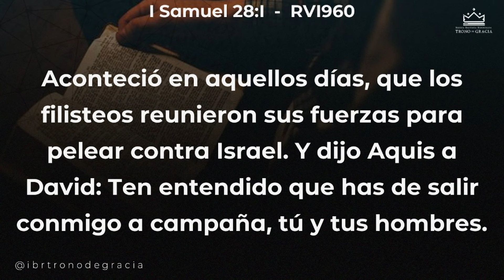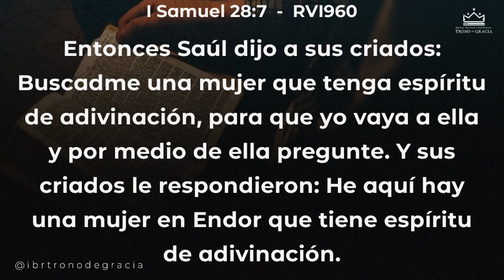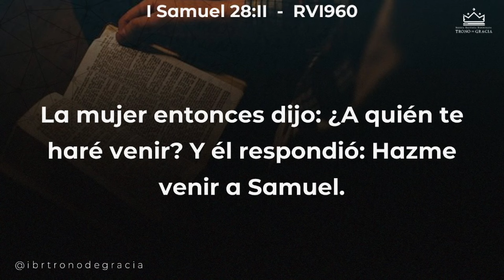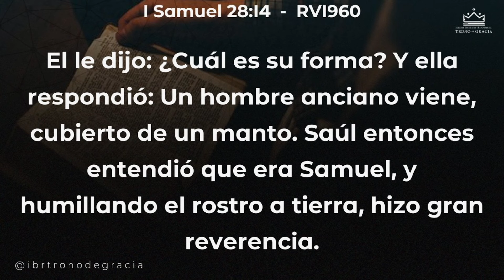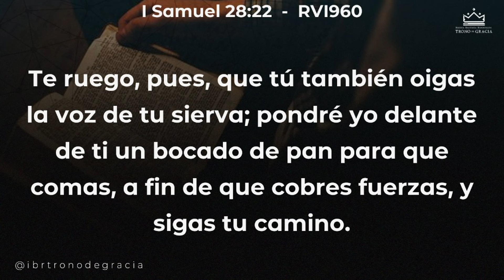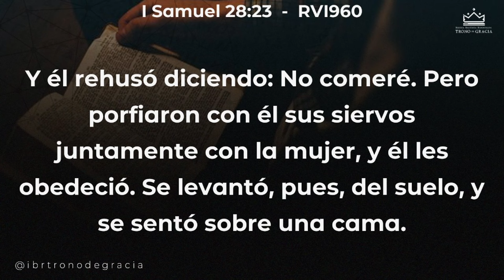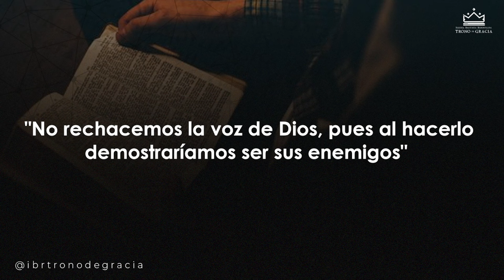La tragedia de no escuchar |1 Samuel 28 | Ps. Rubén Siso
Argumento: No rechacemos la voz de Dios, pues al hacerlo demostraríamos ser sus enemigos.

Puntos:

1)  El Rechazo de Dios al rey Saúl (V.1-6)

2)  El Rechazo del Rey Saúl a la palabra de Dios (V.7-14)

3)  El Rechazo de Dios por medio de Samuel (V.15-19)

4)  El Rechazo final de Saúl (V.20-25).